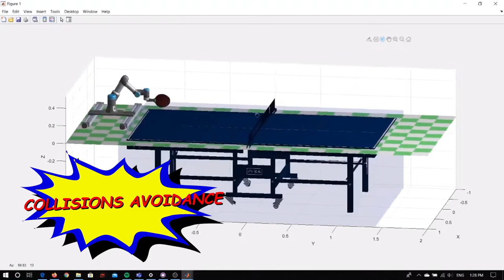Ping Pong Robot - Trailer (Robotics 41013)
Are you at home bored during quarantine?
Do you want to play ping pong but has no one to play with?

Introducing the Ping Pong Robot - your trusty home collaborative robot for endless fun of ping pong playing.

Creators:
Victor Olumide Fajemirokun
Dinh Tung Le